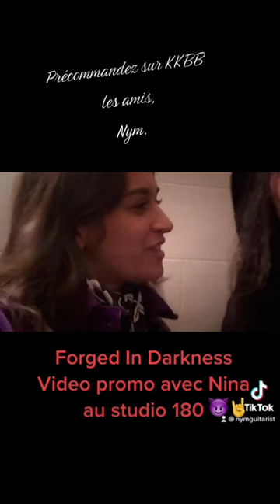Forged In Darkness promo avec Nina 😈🤘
- STUDIO 180. 🍎💀🤘♠️❤️🐍
- Olivia Rivasseau (productrice)
- Arnaud Bascuñana (réalisation)
- Nina Attal Music (chant)
- Yann Coste (batterie)
- François C. Delacoudre (basse)
- Anthony Honnet (claviers)
- Régis Savigny (arrangements, guitares additionnelles)
- Yoann Kempst et Ludovic Egraz (guitares additionnelles)
- Mat Ninat Studio
Guitares Benoît Guilbert , Savarez , Dominger Custom Pickups , KelT Amplification, Riki Plectrier, SP Custom , Vola Guitar Europe , Vola Guitar, Guitare Xtreme Magazine, United Guitars, Millesime guitars et Les créations d'Auris 🙏
Bonne semaine à tous!